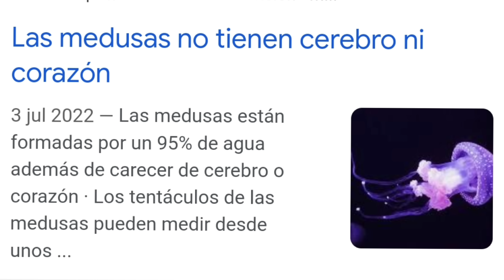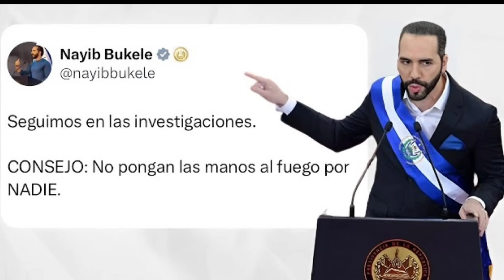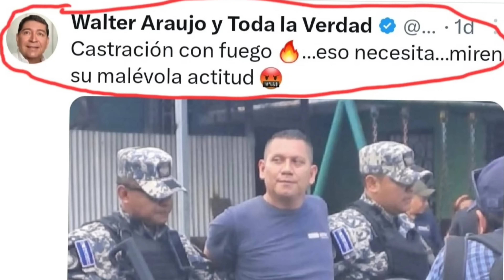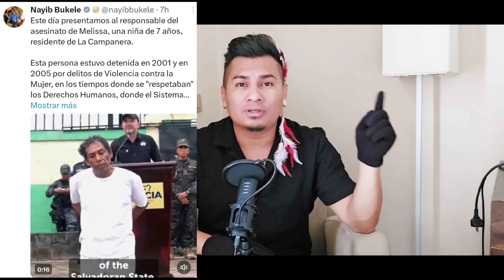ALGO NO CUADRA! DETALLE A DETALLE DE LA CAPTURA DEL SUPUESTO A-C-SINO DE LA CAMPANERA!